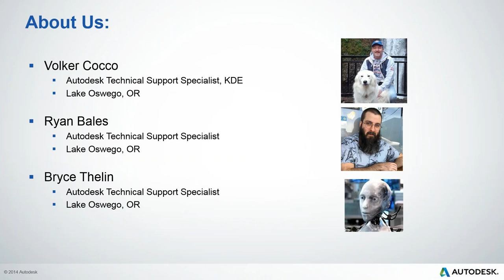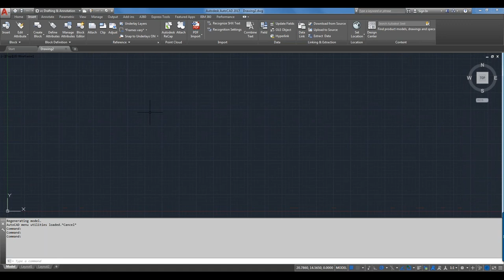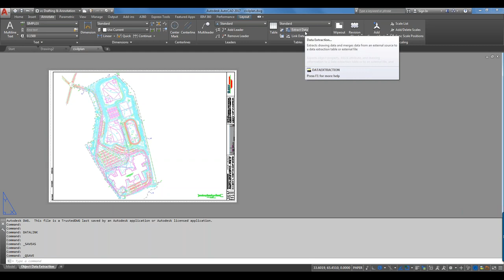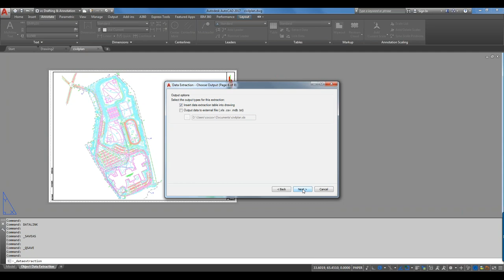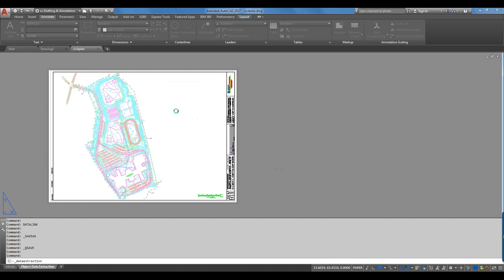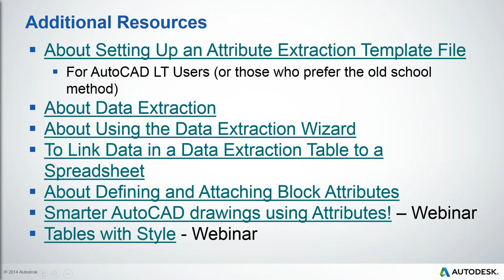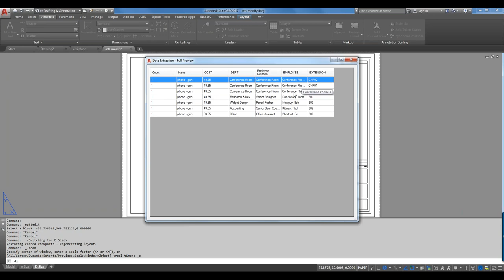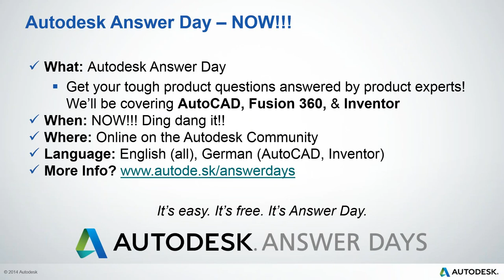Beyond the Basics: Working with Data Extraction in AutoCAD 2017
In this Build Your AutoCAD IQ! Webinar, we discuss how with AutoCAD based applications you can extract information from objects, such as block attributes and drawing properties, to create a schedule, a parts list, or a bill of materials. We'll create a dynamic link to data maintained in the cost_estimates.xls spreadsheet.